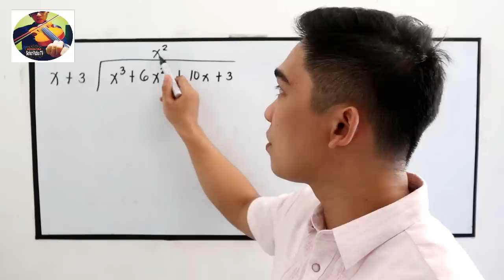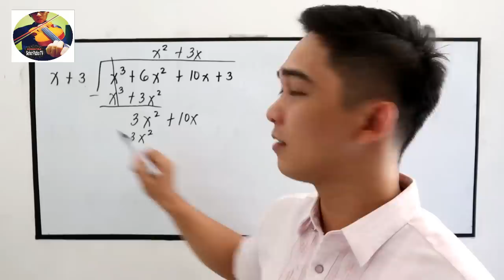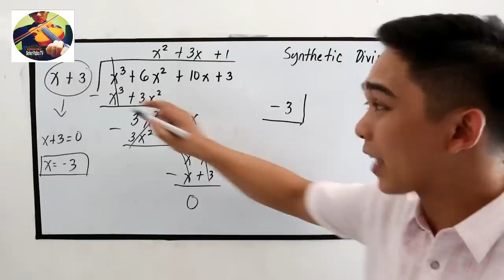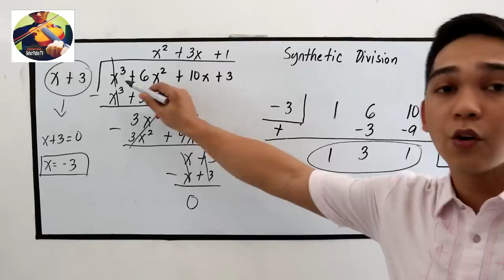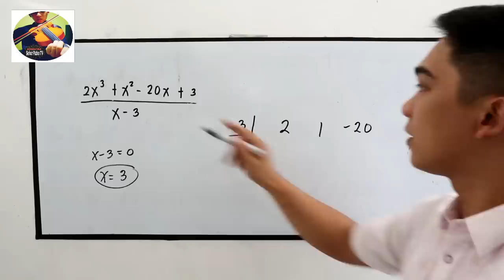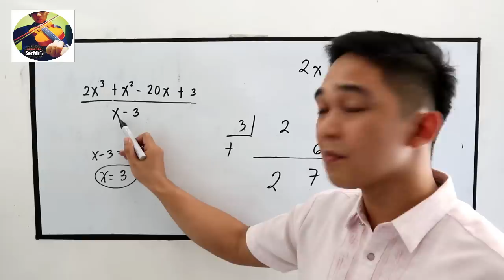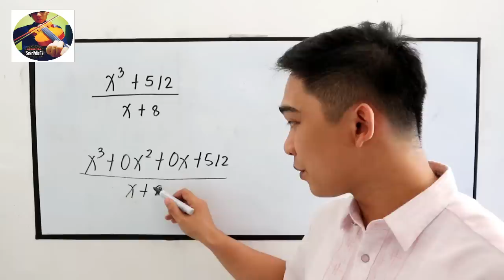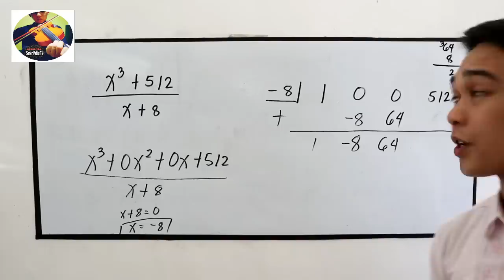Grade 10 : The Long Division and Synthetic Division I Señor Pablo TV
Synthetic division is another method of dividing polynomials. It is a shorthand of long division that only works when you are dividing by a polynomial of degree 1.